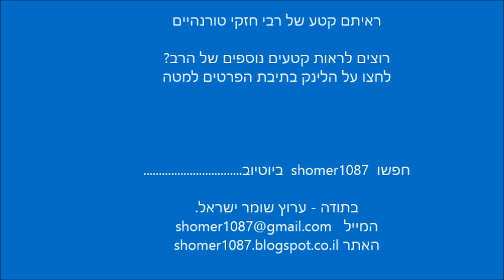אהוב לבנו רבי חזקי טורנהיים בגיל 10 מאחל שנה טובה || ש"י ✔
לתגובות והערות ניתן לשלוח מייל לכתובת